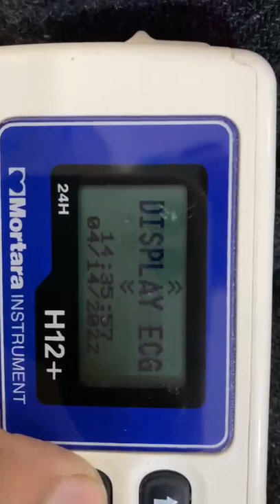How to check and start a 24-hour Holter Monitor test lead#shorts